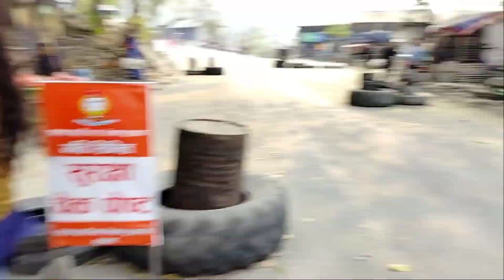dhankuta tamor river viralvideo